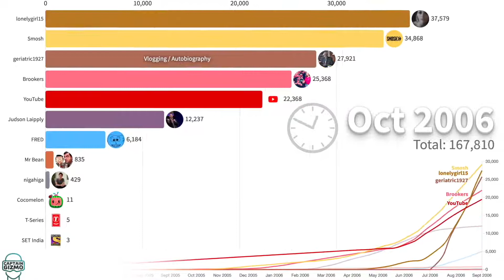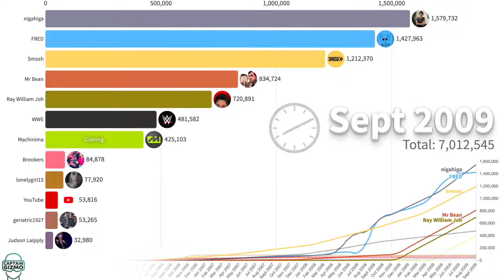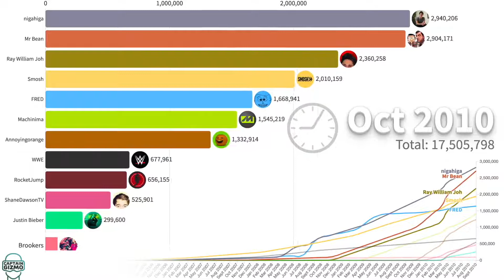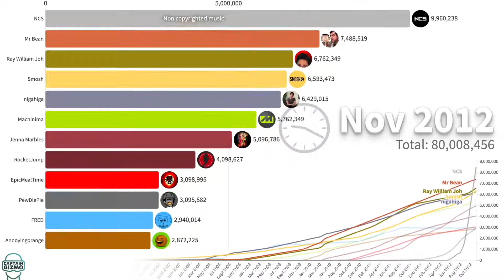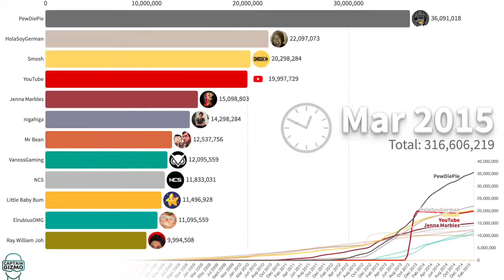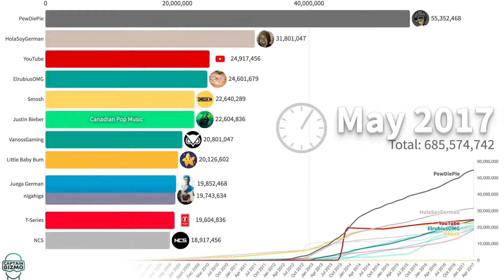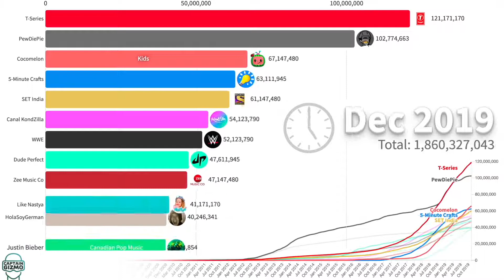Most Subscribed YouTube Channels Ever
Some started out with a different name and had a slow start but most of them have kept producing and gaining new subscribers. I did not include the VEVO channels as they would take up all the top spots and we already know music is popular. These stats come from the YouTube Fandom site.

Which have been your favorite subscriptions on YouTube?